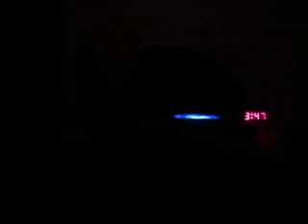MVI 7656 - KBIG 104.3 MyFM (104.3 FM) - Panoramic Vista Roof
*NSYNC (NSYNC or 'N Sync) - Bye Bye Bye from "No String Attached"

At that, Lutz told him he had six months to come up with something better.[9] The exterior styling of the truck that was eventually released was the result of design concepts by Payne during 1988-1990. A review by the Dodge pick-up truck studio designers felt that modern pick-ups looked "too flat and sedan-like", while the early 1950s Studebaker pick-up and the semi-trailer trucks had just the right "macho" look to them.[10] The design featured a big-rig-looking front end and a large grille that was deemed risky at its introduction, but ultimately proved popular with consumers.[11]

Making its debut on January 5, 1993 at the North American International Auto Show and going on sale on October 1, 1993, the redesigned 1994 Ram was a sales success and was named "Truck of the Year" by Motor Trend in 1994.[12][11] Sales increased from 95,542 units in 1993 to 232,092 in 1994, 410,000 in 1995, and 411,000 by 1996. That year, it was prominently featured as the hero vehicle in the film Twister.[13][14] Sales of this generation peaked at just over 400,000 in 1999 before declining against the redesigned Ford and GM trucks. By 2001, Ram sales figures were below those of Ford and Chevy trucks.

Engine offerings continued over from the first-generation Ram and were the 3.9 L V6, 5.2 L V8, 5.9 L V8, and 5.9 L I6 Cummins turbo diesel. Added to the line up was a new 488 cubic inch 8.0L V10 engine designed as an alternative for those who wanted superior pulling power but did not want a diesel. The new V10 and Cummins turbo diesel could only be had in the 2500 and higher designation models. Models were now the 1500 half-ton, 2500 three-quarter-ton, and 3500 dual-rear-wheel one-ton in both 2- and 4-wheel drive. 1500 Rams offered both 6.5- and 8-foot (2 and 2.4 m, respectively) boxes. 2500 Rams offered 6.5-foot (2.0 m) boxes with club or quad Cabs.

Dodge offered the 2500 series in two different gross-vehicle-weight ratings for the first few years, but this was later dropped. The purpose of the difference between the light-duty and heavy-duty 2500 trucks was for the heavy-duty 2500 to take the place of the discontinued one-ton single-rear-wheel trucks. Rear axles for the light-duty 2500 trucks were semi-floating, while the heavy-duty 2500 rear axles were full-floating.

On the inside, special attention was paid to in-cab storage features, with a large glovebox, a center armrest storage area, and extra storage space behind the seat. The dash and gauge cluster were a far cry from the previous model Ram and were far more modern as well. A redesign of the dashboard and instrument cluster was introduced in 1998 along with the introduction of the quad cab, and rounded black plastic side-view mirrors replaced the previous rectangular design.

In 1998, Dodge introduced the "Quad Cab", which uses smaller, suicide doors directly behind the main doors. This was offered as an option on the "Club Cab" for this model year. Other changes for 1998 included rounded mirrors replacing the classic square ones, a revised interior, dual airbags, a chime replacing the buzzer for seat belts/door ajar/headlights/ and a digital odometer. The OBD II System was also standard, with a computer port near the driver's-side footwell and a code-checking system via the new digital odometer readout.

In late 1998 Dodge introduced a revised front end for the 1999 model year Sport models with a restyled bumper, quad-beam clear-lens headlamps, and body-color grille. A 6-speed manual transmission was made optional for diesel variants in late 2000 for the 2001 model year. A small percentage of the diesel engines for 1999 and 2000 model years were subject to problems within the water jackets and fuel injectors. The most problematic was the "53" stamped engine block which had a defect that would cause fracturing in the structure of the block itself. The 2000 models became optional with heated leather seats. The braking system was upgraded to dual-piston calipers in the front. An Offroad Edition was offered as a package with a 2-inch lift accomplished with stiffer front springs and rear lift blocks, unique 17x8 wheels, 275/70/17 all terrain tires, 4.10 gears, trussed Dana 44 in the front, limited slip differential, and skid plates.[15] The Offroad Edition models are also distinguishable with an additional decal on the tailgate under the 4x4 decal that says "Offroad."

Although Dodge introduced a new Ram 1500 for 2002, the old second-generation style Ram was carried over for the 2002 model year heavy-duty 2500 and 3500 trucks. The new third-generation Ram would not appear in the 2500/3500 variants until 2003. Part of this delay was due to the then new 5.7 L Hemi engine not being ready for production.